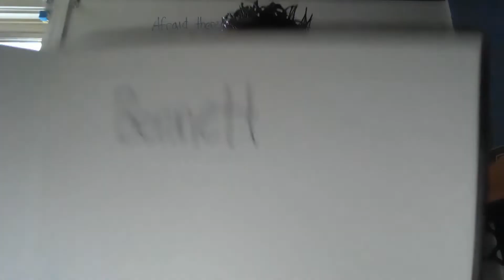First Grade Focus v20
Have a great Thursday and enjoy the weekend 1st Grade!